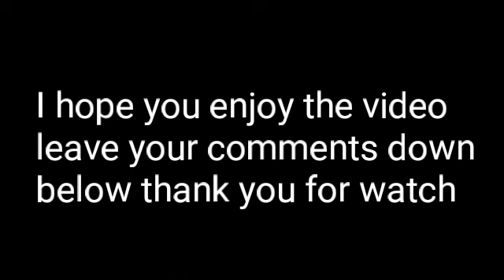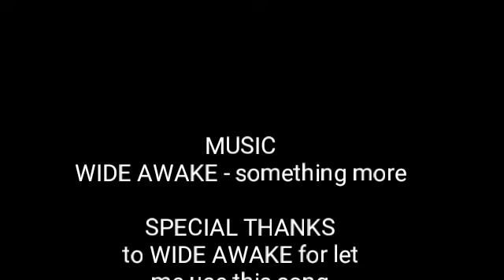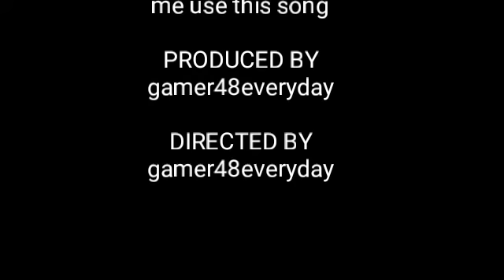Nascar Xfinity series at lowa